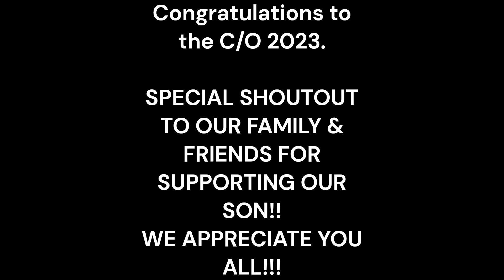Steven's Graduation C/O 2023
Our son's high school graduation.